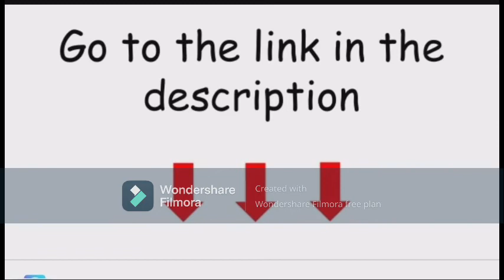# paritoshcollection # paritoshbaijal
BRAND: Biba
Women Navy Blue & Beige Sequinned Yoke Design Kurta with Palazzos & Dupatta
Selling Price  Rs.  1979
Maximum Retail Price  Rs. 3299

BRAND: GERUA
Women Yellow & White Ikat Print Kurta with Palazzos
Selling Price  Rs. 924
Maximum Retail Price  Rs. 2499